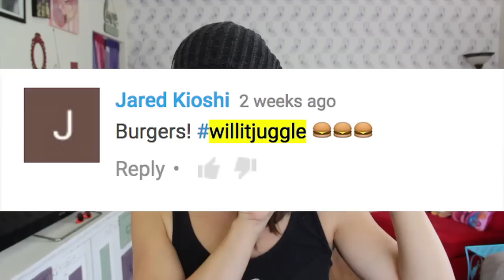BURGERS : Will it juggle?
Today I am attempting to juggle burgers for Will it Juggle?
You tell me how I did. I still have ketchup on my shoulder.

Olga Kay is a Russian-American actress, producer and entrepreneur. Her career started in a Russian Circus and later she came to USA with Ringling Brothers Circus. Her YouTube content includes: Sketch Comedy, Lifestyle and Video Game commentary.
In 2013 Olga launched MooshWalks -Socks with ears company. Today MooshWalks available in select stores in America, MooshWalks.com and on Amazon.

Starring:
Olga Kay